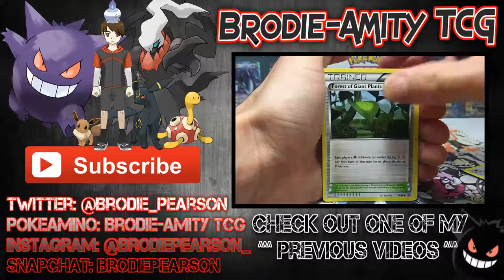Catching Aerodactyl - Pokemon Shuffle Jam Sesh (Trial)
What's Crackin' you guys!
Todaaaay I'm trying something new and we are playing some Pokemon Shuffle on IOS.
While I await my capture card to come I thought this would be a fun little series to do. Maybe a let's play from the start? Or possibly a tutorial style of video?
Let me know what you think of this in the comment section below.